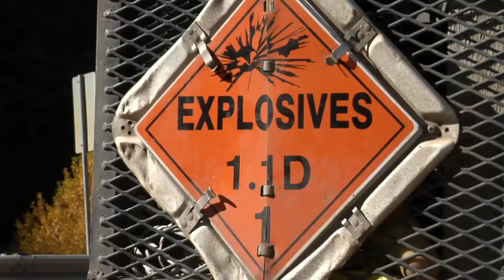Rock blasting near Manitou Springs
The Colorado Department of Transportation blasted a hazardous rock formation along westbound Highway 24 near Manitou Springs, Colo.